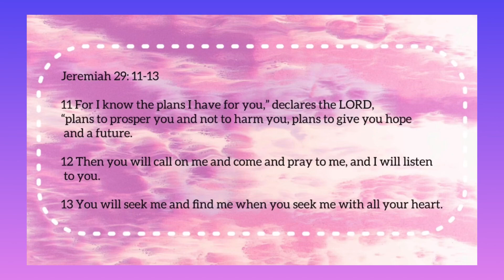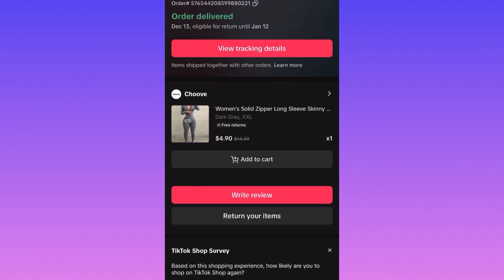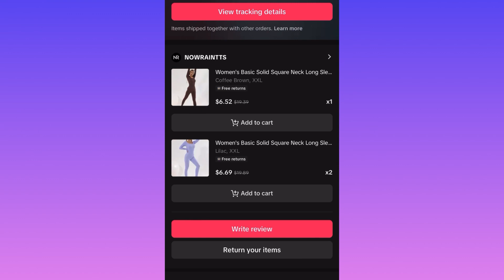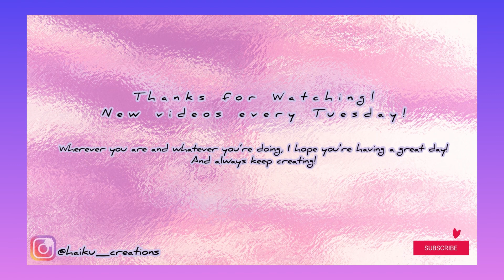Ordering from Tik Tok Shop. Is it worth it? Viral Body Suits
Welcome to the place where my creativity flows into DIY Projects for your home and creative spaces.

I Can Do All Things Through Christ Who Strengthens Me.      Philippians 4:13

Devote yourselves to prayer with an alert mind and a thankful heart. Colossians 4:2

Write down this vision, clearly inscribe it on tablets, so one may easily read it. For the vision is yet for the appointed time; it testifies about the end and it will not lie, Though it delays, wait for it, since it will certainly come and not be late.  Habbakuk 2:2-3

Dear friend, I pray that you may prosper in every way, and be in good health, physically, just as you are spiritually.
3 John 1:2